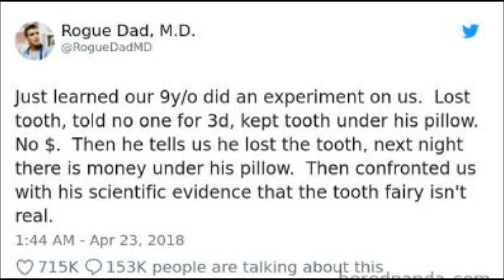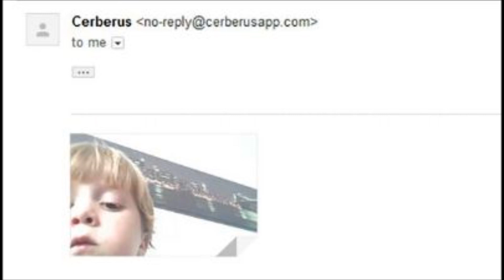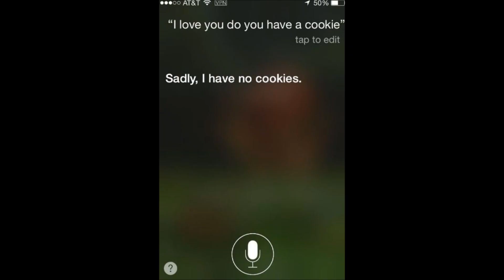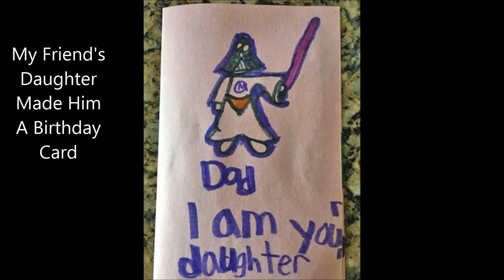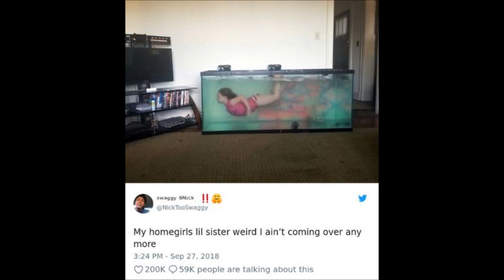10+ Kids That Have No Idea How Funny They Are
10+ Kids That Have No Idea How
Funny They Are